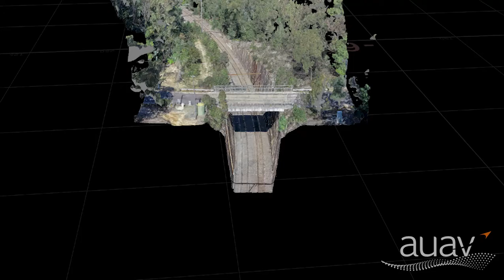AUAV rail corridor drone 3D flythrough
2km sample of rail alignment, full 3D photogrammetry dataset to survey grade accuracy.

Sub-cm detail in areas of interest (mm detail of the trackwork around the station at the end).

Viewable realtime by all stakeholders using a standard web browser with our inSite cloud data platform, along with other data layers, annotations and measurement tools.